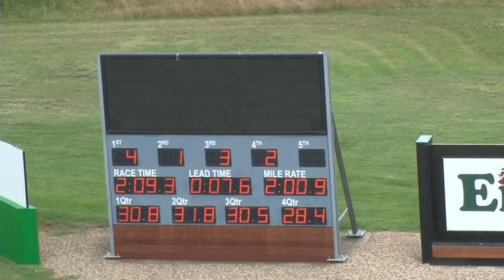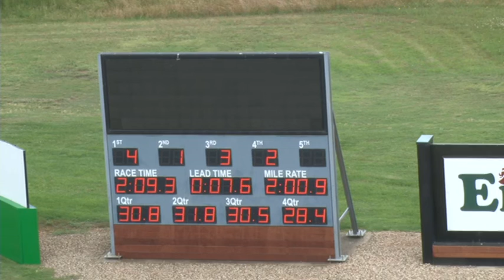Melton 27-11-18 Trial 9